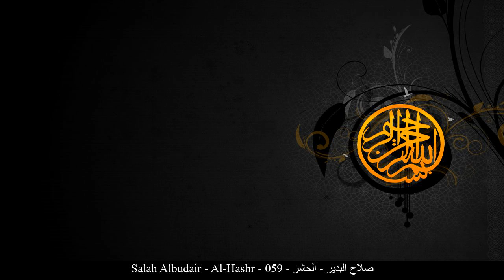HD Salah Albudair - Al-Hashr - 059 - صلاح البدير - الحشر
[_arabic] صلاح البدير الحشر حفص عن عاصم
[_english] Salah Albudair Al-Hashr Rewayat Hafs A'n Assem
[_france] Salah Al Bedair L'exode Rewayat Hafs A'n Assem
[_germany] Salah Albudair Al-Hašr - Die Versammlung Rewayat Hafs A'n Assem
[_spain] Salah Albudair El Destierro Rewayat Hafs A'n Assem
[_turkey] Salah Albudair Hasr Suresi Rewayat Hafs A'n Assem
[_china] 萨利赫-白迪尔 放逐章 哈复苏 传自 阿岁目 的读法
[_tahi] เศาะลาหฺ อัล-บุดัยรฺ สูเราะฮฺ อัล-หัชร์ ริวายะฮฺหัฟศฺ จาก อาศิม
[_urdu] صلاح بدير حشر بروایت حفص عن عاصم
[_bengali] সালাহ্ আল-বুদাইর আল-হাশর ক্বারী নাফে‘ থেকে ওয়ারশের বর্ণনা
[_bosnia] Salah El-Budajr El-Hašr Rivajet Hafsa od Asima
[_uyghur] سەلاھ ئەلبۇدەير سۈرە ھەشىر ھەفسى رىۋايىتى
[_farsi] صلاح البدیر حشر روایت حفص از عاصم
[_tajeki] Салоҳ ал-Бдейр ҲАШР Ривояти Ҳафс аз Осим
[_malbari] സ്വലാഹ് അല് ബുദൈര് ഹഷ്റ് ആസിംമില്നിന്ന് ഹഫ്സ് രിവായത്ത് ചെയ്തത്
[_tagalog] Salah Albudair Ang Pagtitipun-tipon Rewayat Hafs A'n Assem
[_indonesia] Shalah al budair Surah Al-Hasyr (Pengusiran) Riwayat Hafs 'an Ashim
[_portuguese] Salah al-Budair O Desterro Hafs, de Ássim
[_hausa] Salah Albudair Al-Hashr Riwayar Hafsu daga  Asim
[_swahili] Salah Albudair Al-Hashr Riwaya ya Hafswi kutoka kwa Aswim